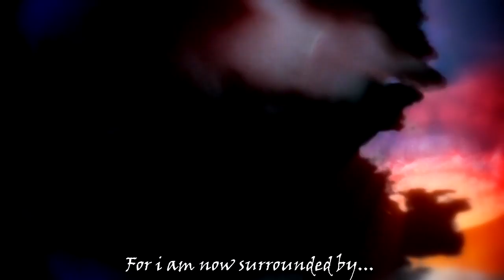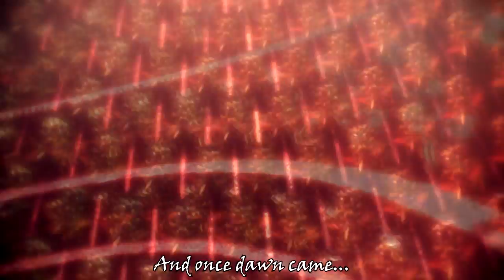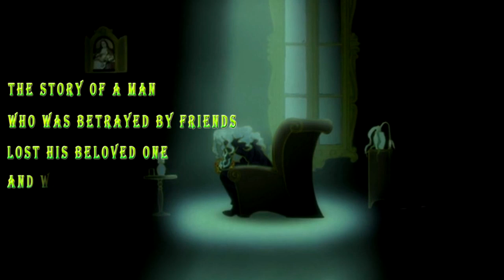Gankutsuou:Count of Monte Cristo AMV - Edmond's Retribution ᴴᴰ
Count of Monte Cristo is probably one of my most favorite novels out of all classic and this very unique japanese adaptation sure gives it justice,i don't even know what's better anime or book lol.

Anyway,i wanted to make an amv the moment i saw this anime and i finally got my hands to it.I know it could be better and smoother,but whatever,i think it passes the tribute level...

Hope you'll enjoy it and if you haven't seen this epic masterpiece yet,go ahead and watch it, it's one of most unique animes out there,i guarantee it! ^^